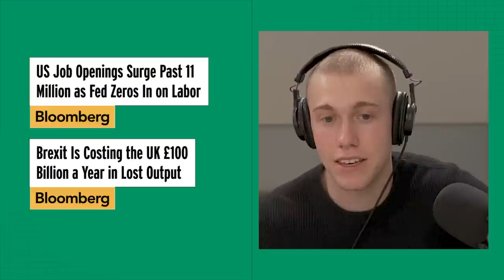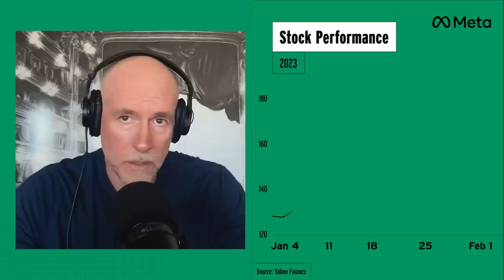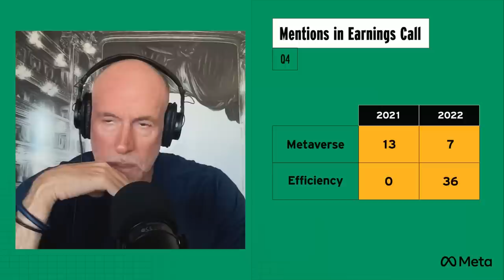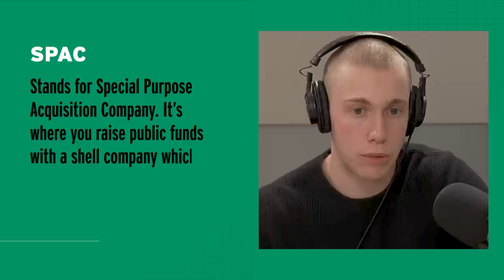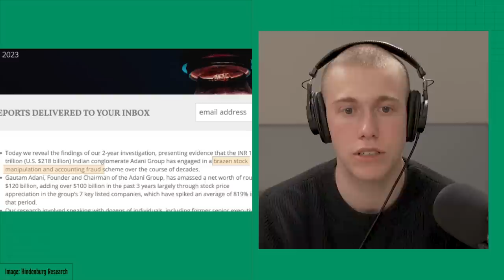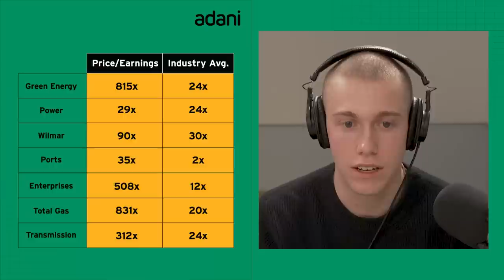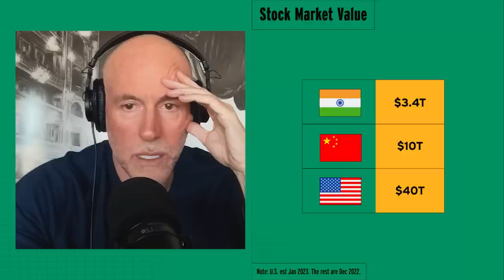Prof G Markets: Meta’s Year of Efficiency, the Adani Short, OpenAI’s Market Pull, and SoFi’s Win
On this week's unfiltered video version of Prof G Markets, Scott shares his thoughts on why Meta’s stock roared after the company vowed to cut costs (and why he hopes Zuckerberg’s metaverse shows just an inkling of success). He then explains the market’s obsession with OpenAI and why SoFi’s strong earnings might signal hope for the SPAC market. Finally, he reflects on the latest in the Adani Group Short saga and what it means for the Indian market.

Timestamps:
00:00 - This week's number
00:29 - Today's episode
02:58 - Market Vitals
03:16 - Headlines
16:48- Market's Renewed Love for Meta
30:00 - ChatGPT's Second Order Effects
35:37 - Mia of the Street: Could AI do your job?
36:48 - Sofi's Turnaround
42:30 - Adani Group Saga
55:40 - Week Ahead
56:06 - Prediction